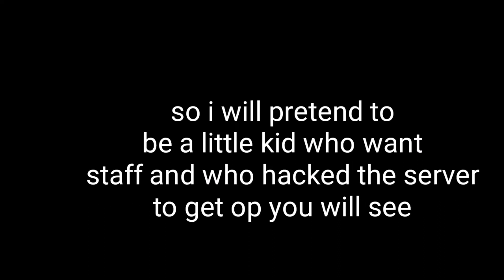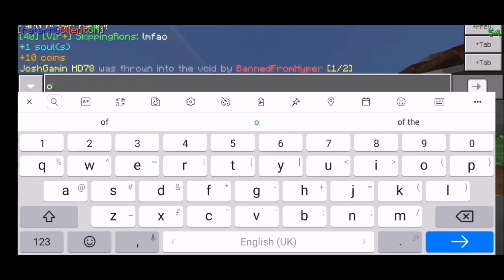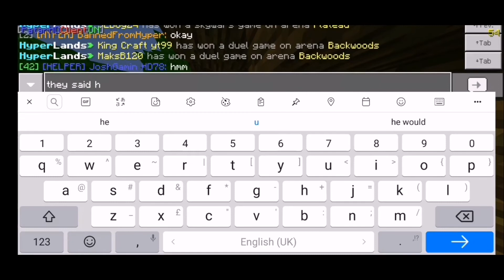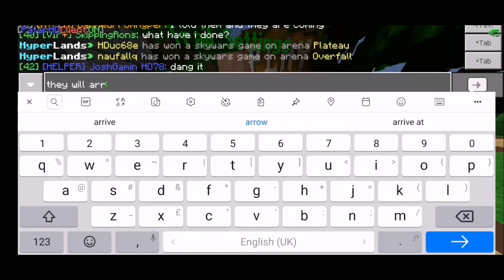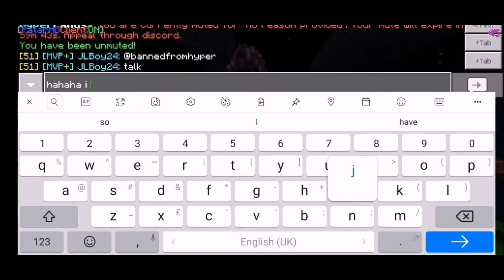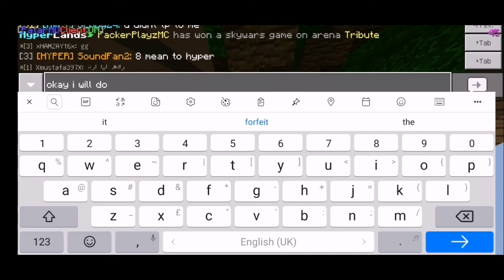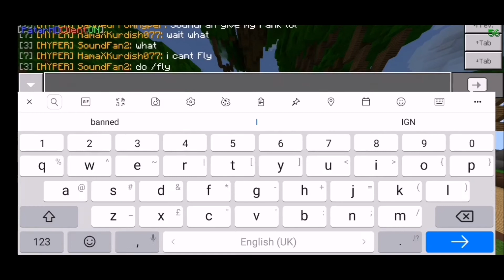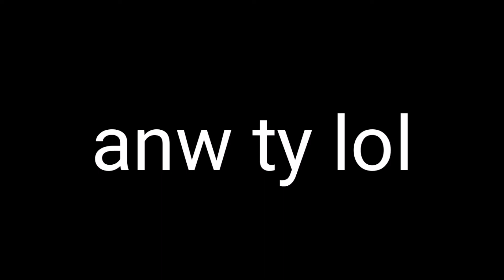I pretended to be a little kid who wanted staff and who "hacked" the console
Comment Oink or ImKid for ❤️

friends

Xbox
CreativePigGR